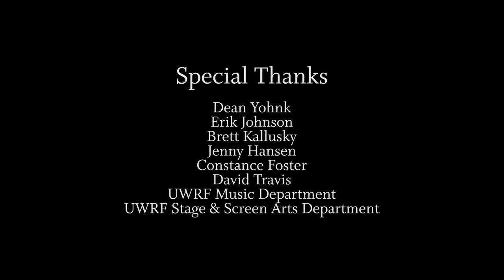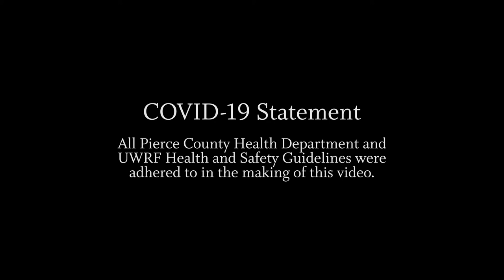Evan Pechacek Senior Organ Recital | UWRF Virtual Concert Series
The University of Wisconsin - River Falls Music and Stage and Screen Arts Department Presents:

Evan Pechacek, organ
Assistant: Josephine Brannon
From the Organ Studio of Dr. Laura Edman

Program:

Toccata in B Minor
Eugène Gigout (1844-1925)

Maria Zart (Gentle Mary)
Arnoldt Schlick (ca. 1455-ca. 1521)

Toccata in D Minor "Dorian", BWV 538

Herzlich tut mich verlangen, Op. 122, No. 9

O Welt ich muss dich lassen, Op. 122, No. 10

Wachet auf, ruft uns die Stimme, Op. 135a, No. 25

Variations Sur Lucis Creator, JA 27
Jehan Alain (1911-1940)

Postlude pour l'office de complies, JA 29
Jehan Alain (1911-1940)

Trois Impressions sur "Kingsfold," Op. 75
II. Berceuse (Lullaby)
III. Cloches (Bells)
Rachel Laurin (b. 1961)

Organ Symphony No. 1, Op. 14
VI. Finale